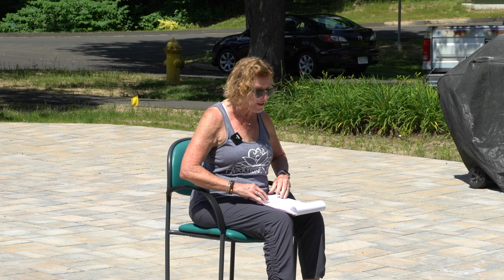Community Chair Yoga at Brownstone Gardens